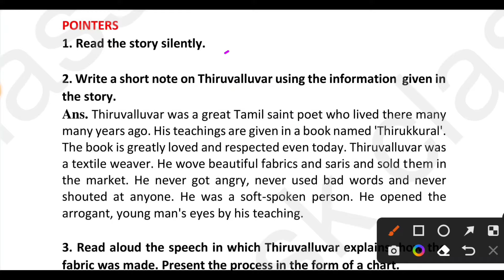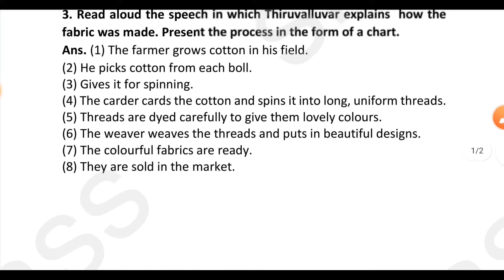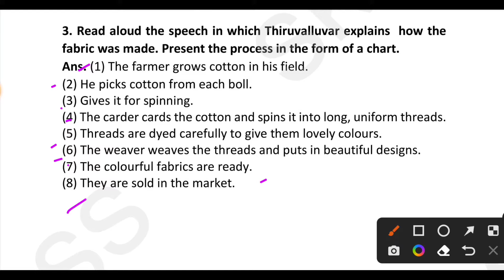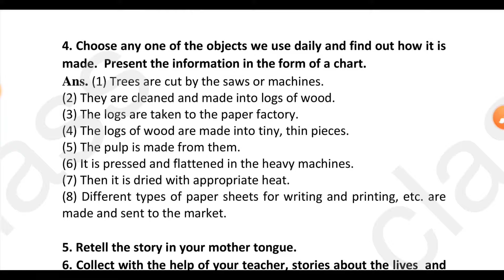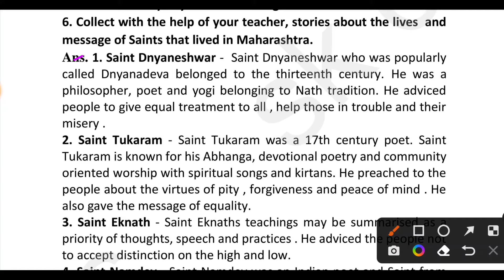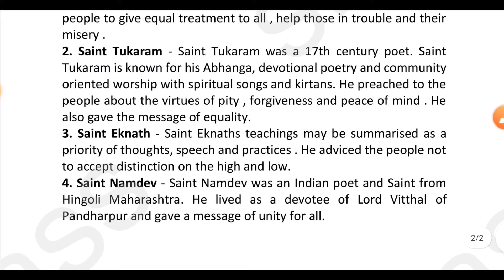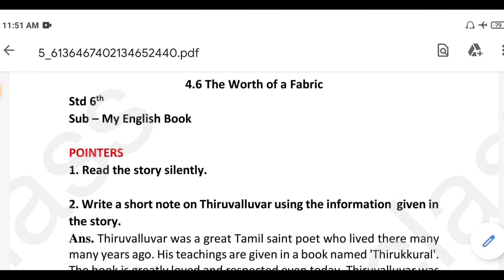The worth of a fabric class 6 question and answer | lesson 4.6 my english book pointers in hindi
In this video you will get solution of chapter 4.6 The worth of a fabric

(First install telegram application from playstore then click on the link)